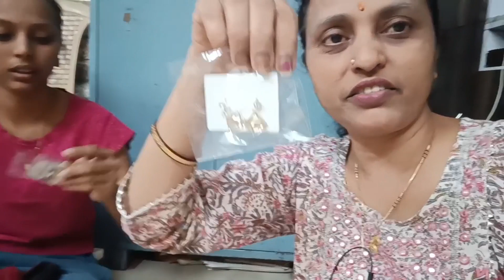🎉नवीन वर्षाच्या पहिल्या दिवशी नम्रता ने एवढे ड्रेस का खरेदी केले 🎁माझ्यासाठी सरप्राईज गिफ्ट आणलं